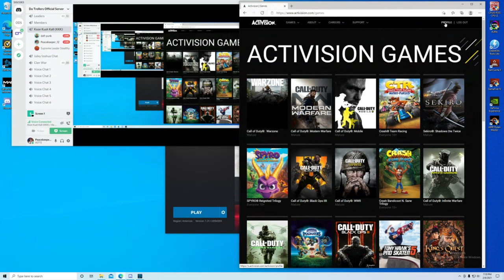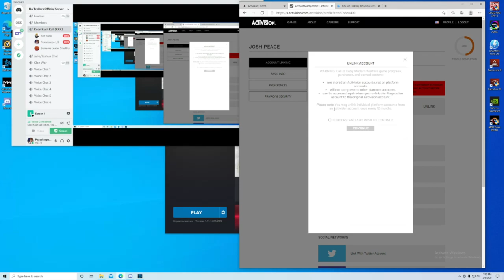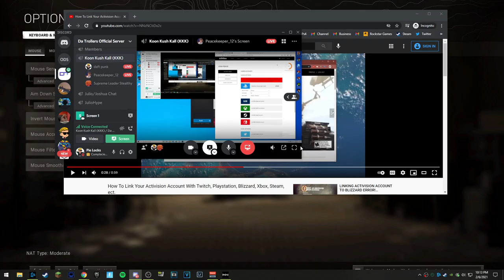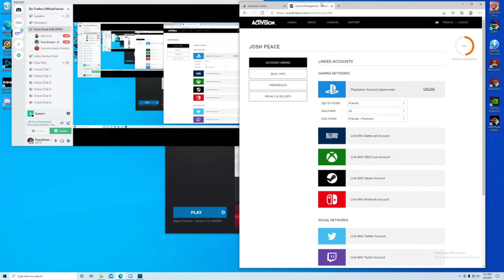Stim Glitch Warzone Win